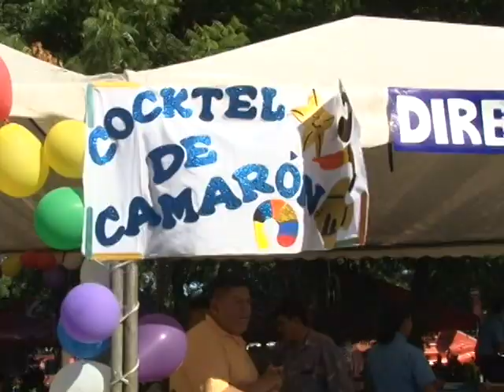Cadena de Amor